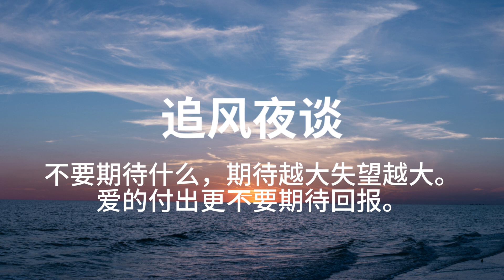如何让自己活的开心 | 分享五个诀窍| 追风夜谈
如何让自己活的开心 | 追风夜谈

⚡欢迎成为会员！看美国房地产学习视频，为您解答房地产投资和墨西哥移民等问题，加入铂金会员群和我们一起交流!
务必用浏览器进入页面加入，手机端不要用app进入，也要用浏览器进入。务必先订阅才能看到加入按钮。

 ⚡免费下载追风的美国财富自由系列 电子书《如何在美国买第一个投资房》

海外旅游保险推荐Safety Wing, 每月缴费仅49美金起，夫妻双方购买孩子免费。

自我介绍：
我是追风，一个上海80后水瓶女。我15年移民美国德州休斯顿，主攻房产投资，21年通过投资房地产实现财富自由。现旅居在墨西哥。爱好是房地产投资和唱歌。喜欢慢节奏清静的生活。
我的频道分享我在北美的生活，如何在美国做房地产投资实现财务自由。

声明：我分享的任何信息或是建议对你不构成投资建议，据此操作，风险自担！